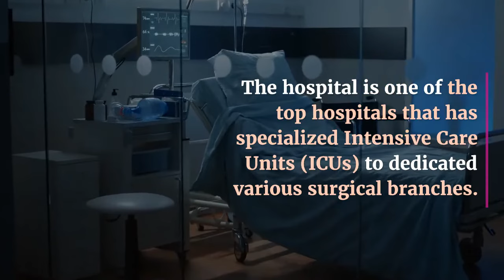Aster Medicity Hospital Kochi Overview Video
Aster Medicity Hospital Overview Video - Infrastructure Aster Medicity Kochi, Services for International patients, Facilities for International patients.